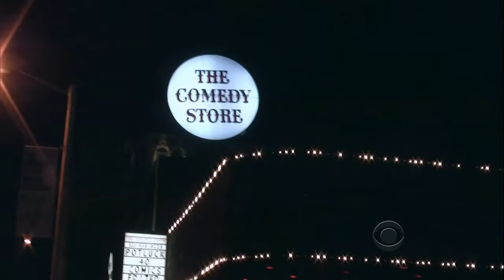Late Late Show with Craig Ferguson 10/13/2011 Kathy Bates, Anthony Head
Guests: Kathy Bates, Anthony Head